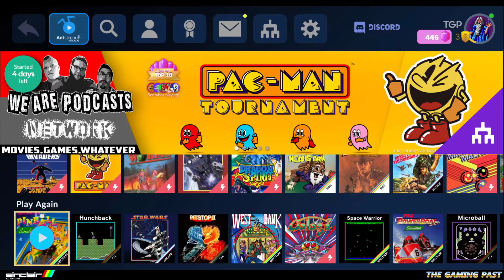Advanced Pinball Simulator - Codemasters - ZX Spectrum (using Antstream) - 39,775 points.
The Oliver Twins Advanced Pinball Simulator running on the ZX Spectrum 48K using the Antstream retrogame streaming service. This is quite a complex table for an old 8-bit machine, with a storyline of you defeating a wizard, rebuilding a cottage (!) and making your way through some woods to enter a volcano. Lots to do and quite difficult, not an easy table to master. It was released for the ZX Spectrum by Codemasters in 1988 and was ported to several of the popular 8-bits of the time.

The main annoyance with this table is that it is hard to get the ball into the rollovers to remove the letters, especially with no tilt option. On the plus side, the storyline is quite engaging for a pinball game of this time and you do get an extra ball every 10,000 points.

This run was made using Antstream on the 22nd September 2021. There are no game options to select other than the number of players. Score reached was 39,775. Just short of the 40,000 that would have put me top of the in-game high-score table - and an extra ball.

Time stamps:
00:20 Setting up the game in Antstream. You can check it is the ZX Spectrum version here.
00:31 Game loaded.
00:38 Game start.
01:16 Ball 1 lost.
03:28 Extra ball awarded.
03:56 Ball 2 lost.
05:45 Ball 3 lost.
06:08 Extra ball awarded.
10:22 Ball 4 lost.
10:35 Extra ball awarded.
12:23 Ball 5 lost.
14:20 Ball 6 lost. Game Over.
14:25 High Score table and initials entry. Final score 39,775 points.
14:35 Returning to Antstream app.
14:40 Antstream leaderboard and confirmation of final score.